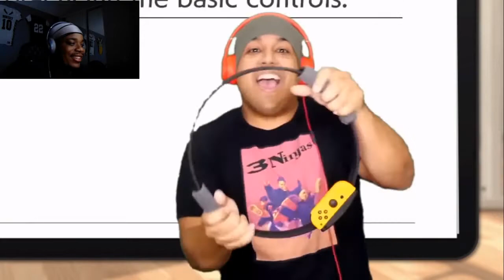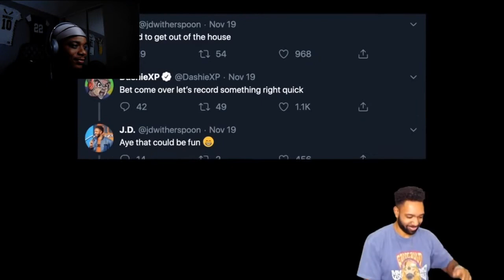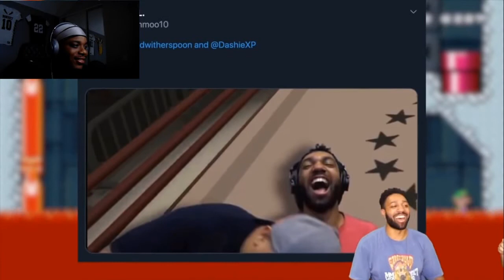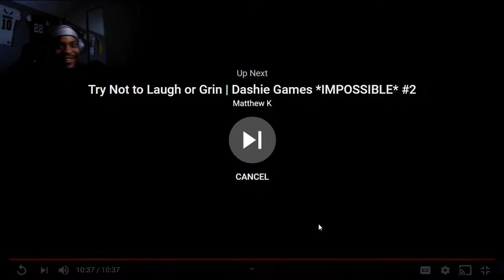Dashie - Funny Moments Reaction